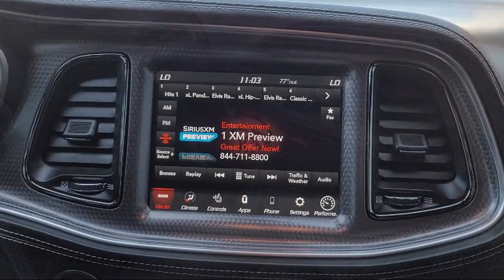2020 Dodge Challenger SRT Hellcat Widebody Antioch Pittsburg Brentwood Concord Walnut Creek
2020 Dodge Challenger SRT Hellcat Widebody Stock Number: U31337 Vin:2C3CDZC97LH124593.